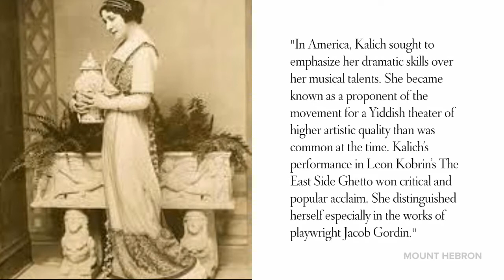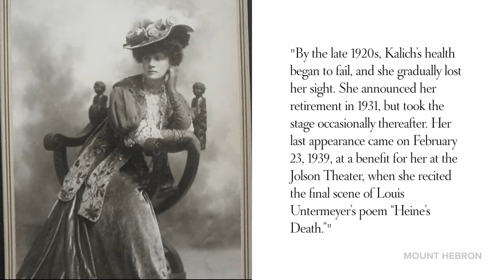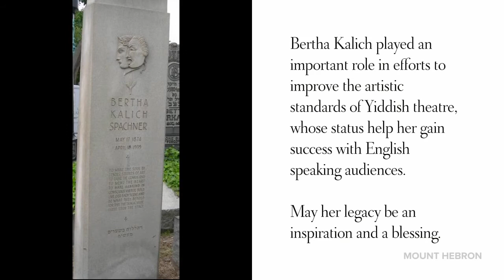Bertha Kalich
Bertha Kalich was a Ukrainian-Jewish-American actress. Though she was well-established as an entertainer in Eastern Europe, she is best remembered as one of the several "larger-than-life" figures that dominated New York stages during the "Golden Age" of American Yiddish Theatre during the late nineteenth and early twentieth century. Historians estimate that, during her career, Kalich performed more than 125 different roles in seven different languages.